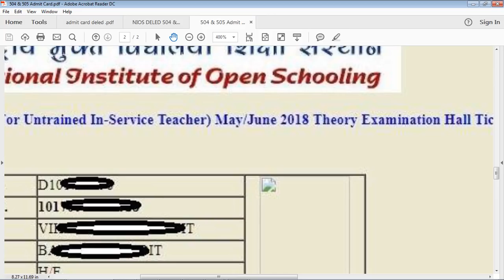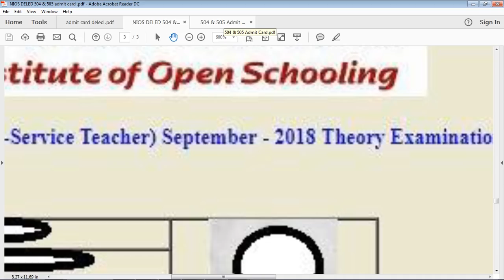बड़ा बदलाव! NIOS DELED में 504 & 505 बड़ा बदलाव| NIOS ने अभी-अभी ऐलान किया |Big ऐलान